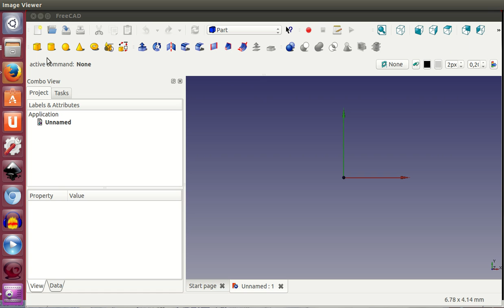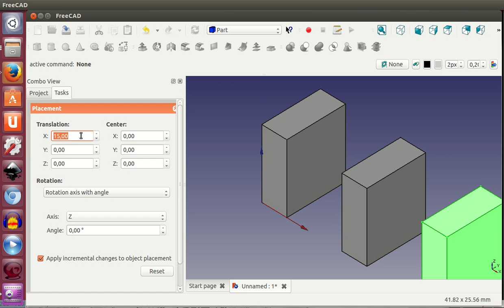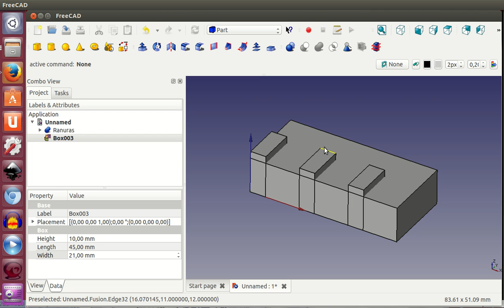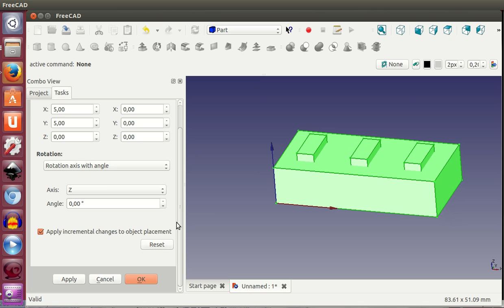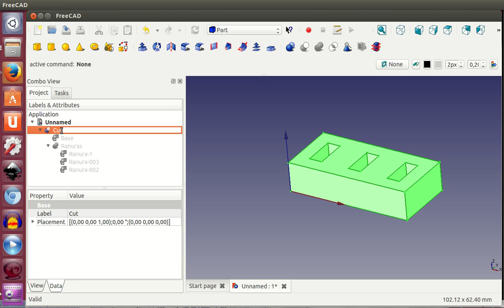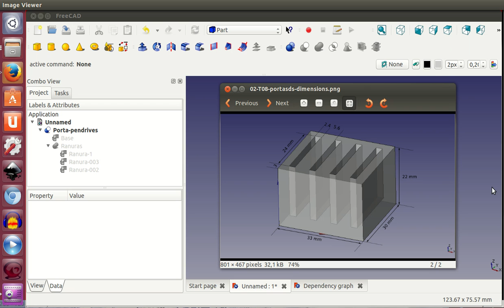Tutorial de Freecad (8/40): Aplicación 1: Porta-pendrives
Diseño de un mini porta-pendrives, para organizar tus pendrives. Es un ejemplo de aplicación de las cosas que se pueden diseñar con sólo saber hacer las operaciones de rotación/traslación, uniones y diferencias